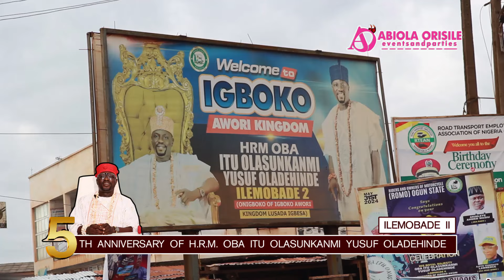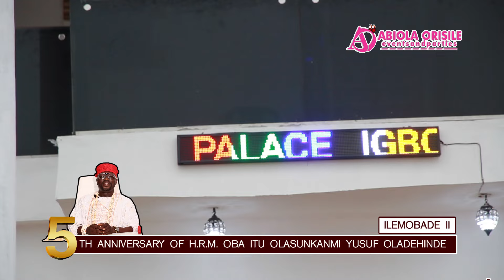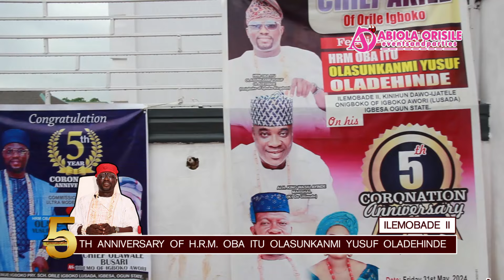Igboko Kingdom Agog As Oba Yusuf Olasunkanmi ITU-Onigboko celebrates 5years coronation anniversary.